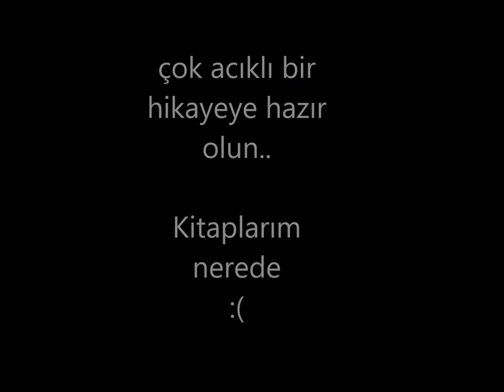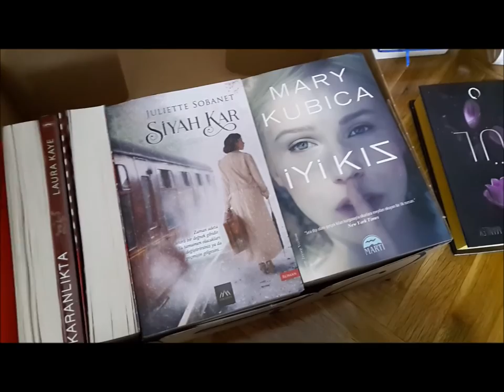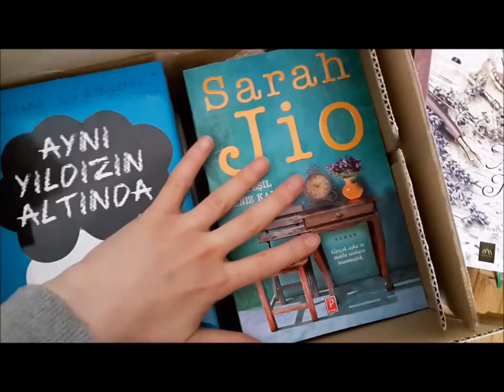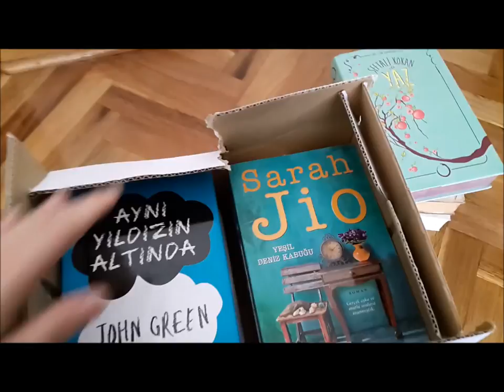[Vlog] Okuduğum Kitapları Ne Yapıyorum?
İstek üzerine, kıtaplığımı ve yetersiz olduğu için okuduğum kitapları ne yaptığımı göstermek, sizi de bu acıya ortak etek istedim.
Yakın gelecekte hayal ettiğim kitaplığa kavuşacağım ama eminim yine de yetersiz gelecektir :)
the_syhn